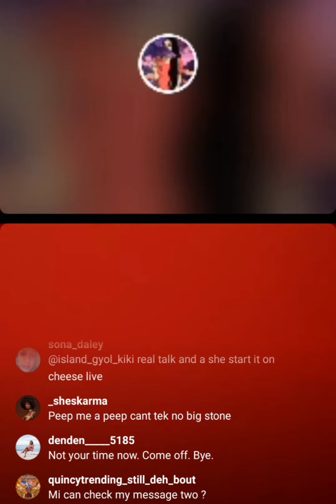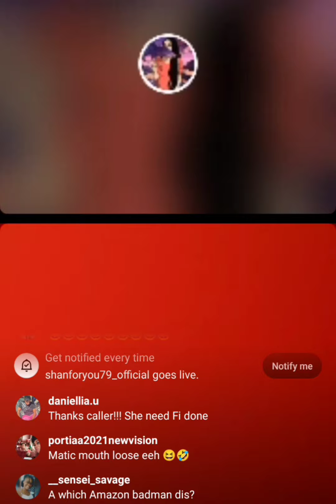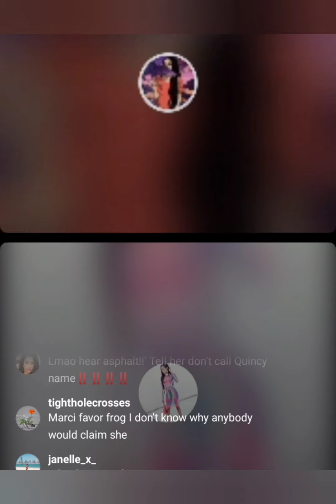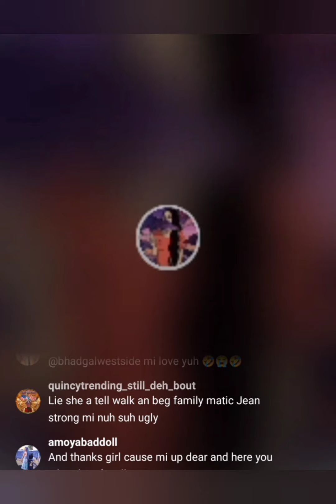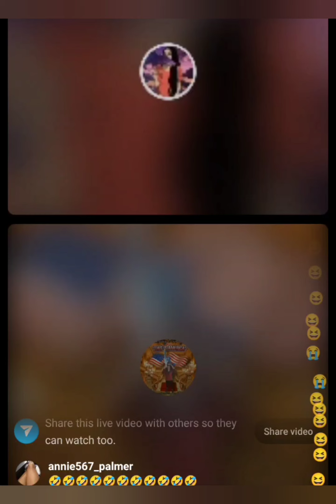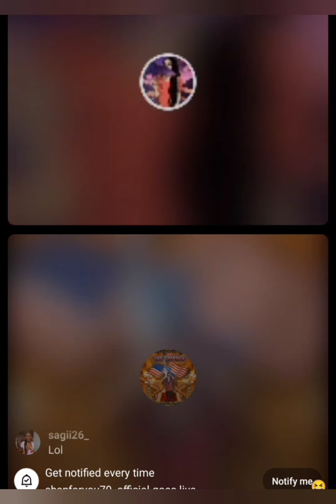Shan and Batman a rub out them 😱😱😱😱😱💔💔🙆🙆